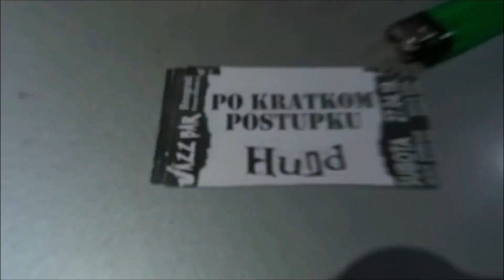PO KRATKOM POSTUPKU - Ne žalim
album: ''Slika i neprilika''